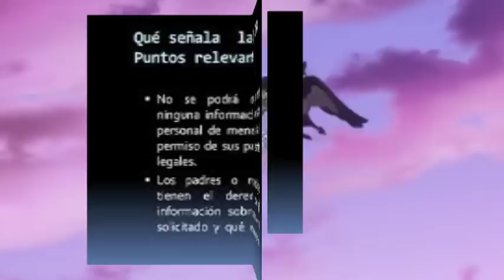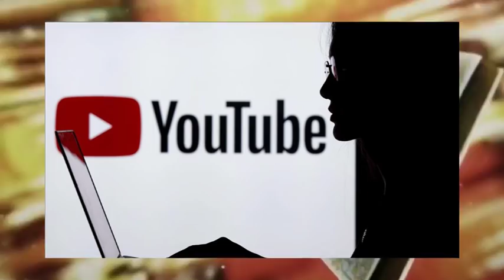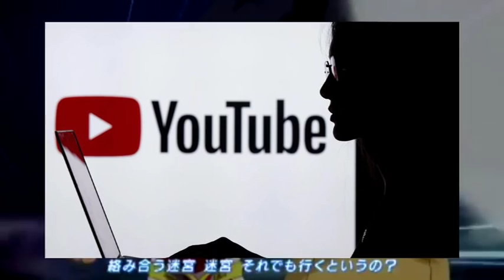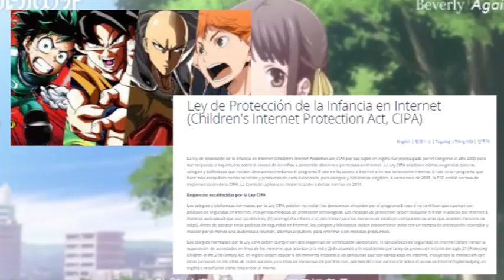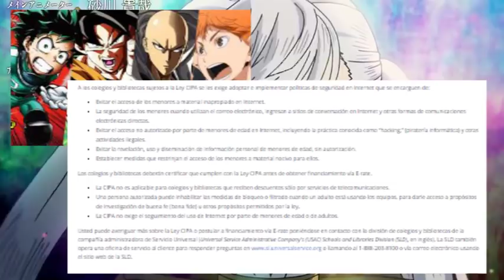La LEY COPPA AFECTARA al ANIME en YOUTUBE ???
HOLA AMIGOS LES TRAEMOS UN NUEVO VÍDEO DE UN TEMA BASTANTE SERIO, QUE ES LA RECIENTE LEY COPPA QUE AFECTARA A GRAN PARTE DE LA COMUNIDAD EN YOUTUBE, PERO LA PREGUNTA ES COMO PODRIA AFECTAR A LOS CANALES DE ANIME.

PUEDEN APOYAR A QUE SE REGULARICE ESTA LEY Y NO AFECTE TANTO APOYANDO ESTA PETICIÓN DE LOS COMPAÑEROS DE YOUTUBE DE Alfrely:

Por favor, ayúdanos a evitar que nadie pueda subir y ver videos en YouTube entrando a este link:

VISITANOS EN